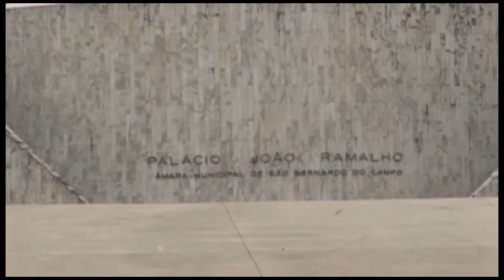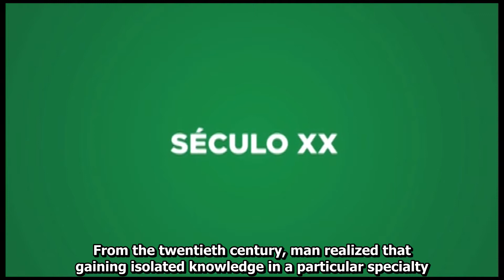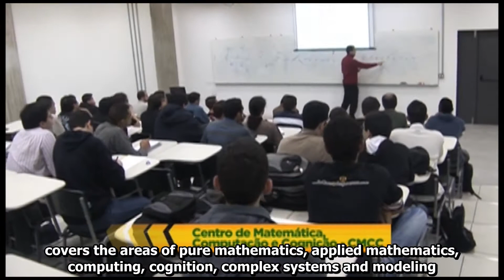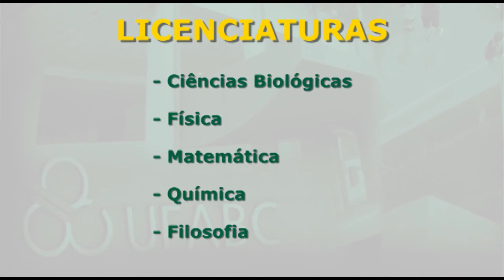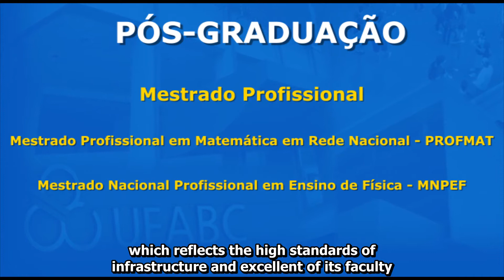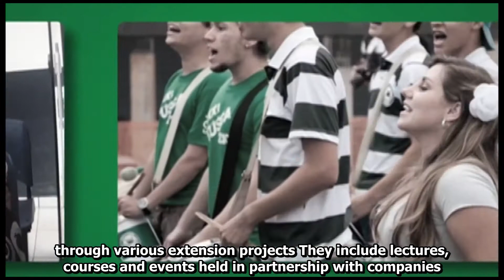Video Institucional da UFABC (legenda em inglês)